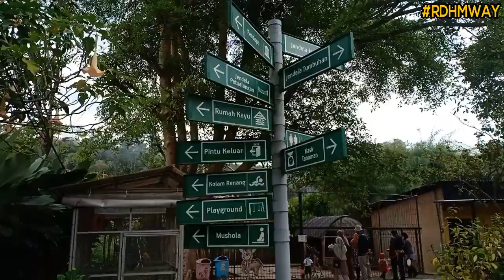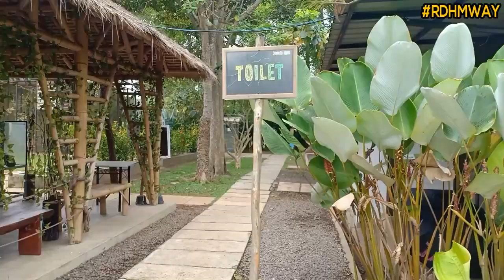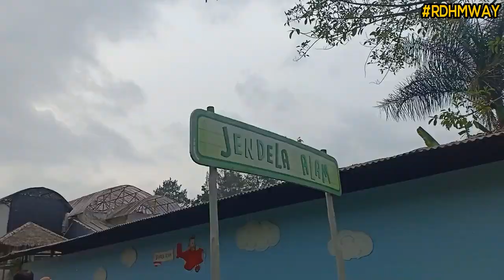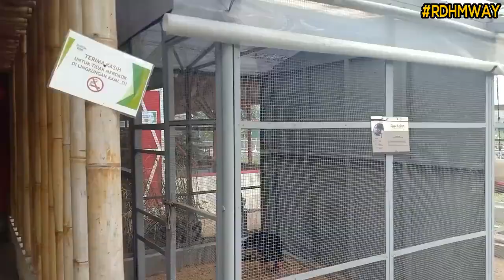Berwisata ke Jendela Alam Bandung || Kondisi Wisata Jendela Alam Bandung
Bagaimana keseruan wisata di Jendela Alam Bandung?
Apa saja yg bisa dinikmati di tempat wisata itu?
Iya, bagi paket2 wisata yg tdk tercover video maka kami cover lewat narasi di video tersebut.
Selamat jalan2.. 😄